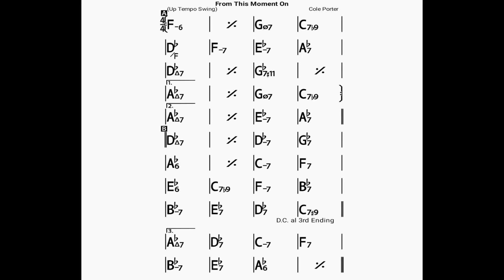From This Moment On(no piano)backing track/bpm180